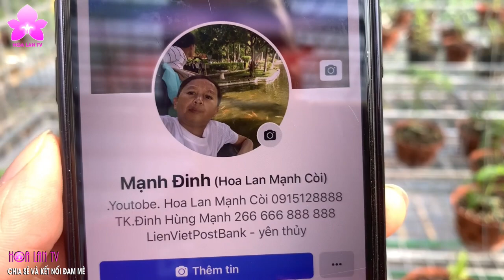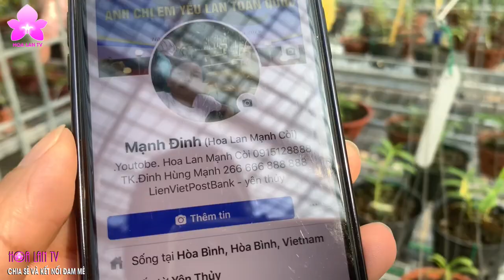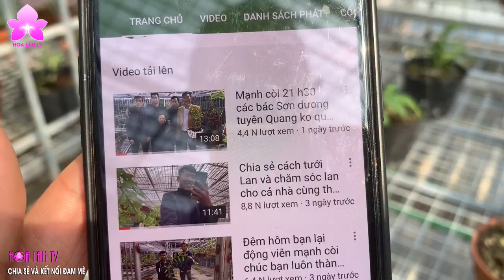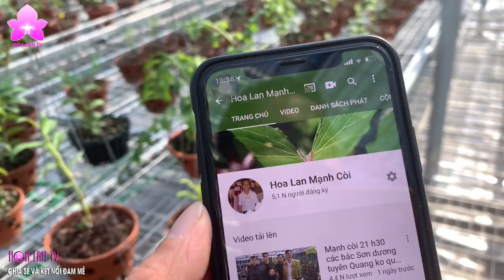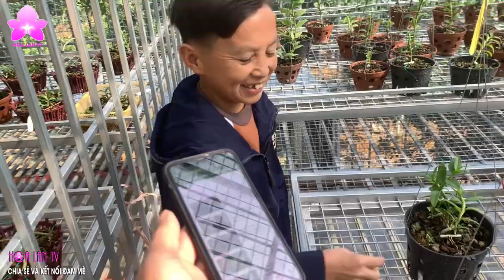Đẳng Cấp Vườn lan Mạnh Còi - Chàng Trai Bản Lĩnh Vượt Lên Số Phận [HOALANTV]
[HOALANTV] Đẳng Cấp Vườn lan Mạnh Còi - Chàng Trai Bản Lĩnh Vượt Lên Số Phận.
Từ 2 bàn tay trắng chàng trai Đinh Hùng Mạnh đã xây dựng 1 vườn lan đẳng cấp, uy tín mang thương hiệu: Vườn Lan Mạnh Còi.
Anh cũng là chủ kênh Youtube Hoa Lan Mạnh Còi rất thú vị, hấp dẫn.